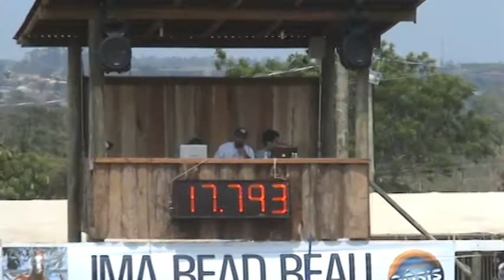Tundra Agae com Isabela Rosolen Copa Oasis Jovem 3 tambores - 17.793.mpg